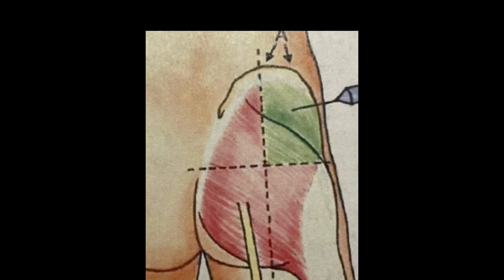How to give IM injection / vaccine?